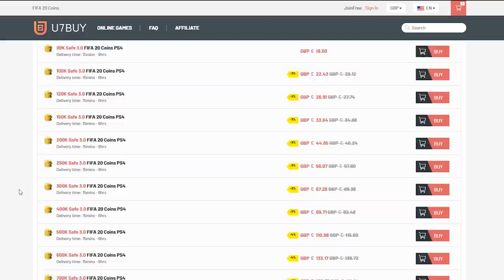INSANE 7M CARD PACKED! 90+ TOTS PACKS! FIFA20 ULTIMATE TEAM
Fifa 20, Ultimate team, 90+ TOTS, Pack, SBC, Prime or Prime Moments, Moments SBC, Moments Icon, Insane Pack Pull